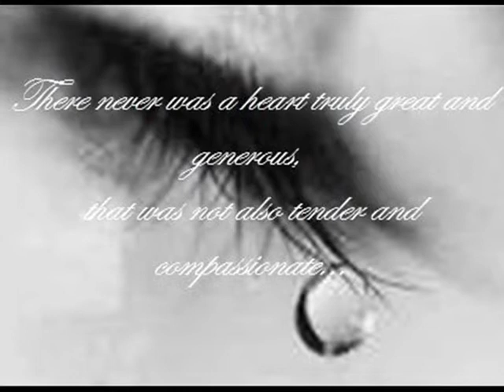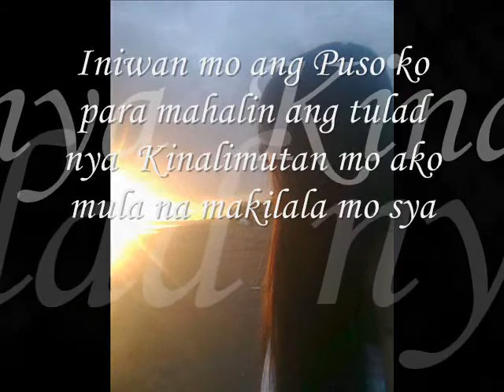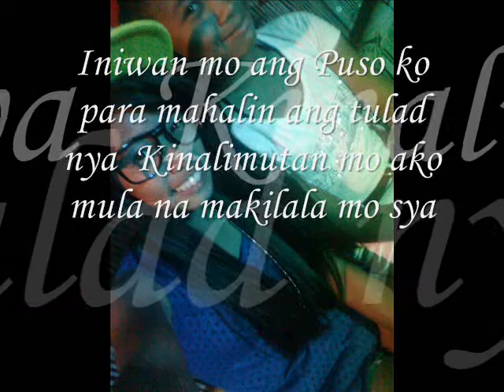INIWAN MO By General Ng Sagpro REmix DJ JayR & Juvy Rio